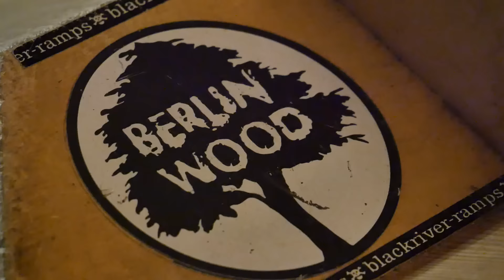Fingerboarding in a Prison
we are on Tour in Dänemark to hit a Prison with a chill Contest !! a massiv thanks to all the Dänisch riders that was a lot of Fun out there!

Music: Song "The Skies Don't Lie! (But I Does)" appearing on "E=MC Cullah" by Cullah